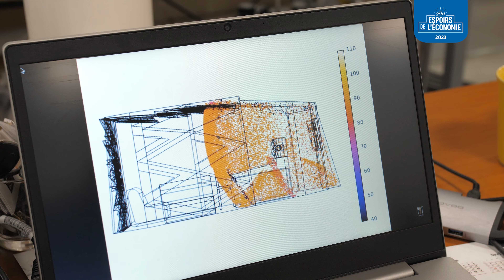PYT AUDIO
Conception, fabrication, conseil et vente de panneaux acoustiques et accessoires

Entreprise finaliste du concours Les Espoirs de l’Économie 2023